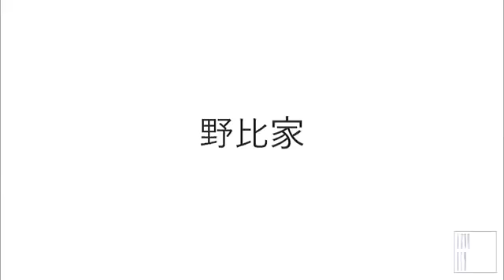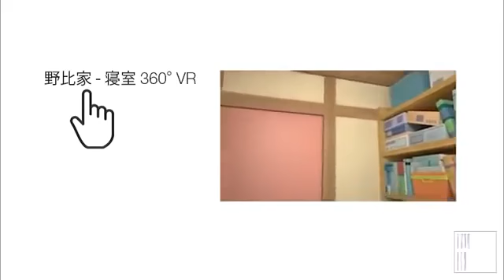The whole Nobita's house in 3D.